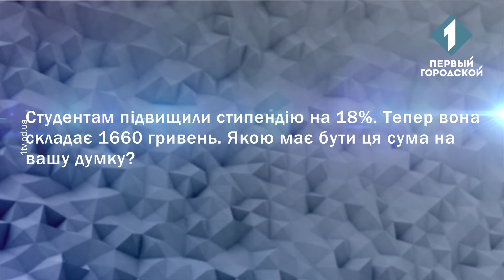Про підвищення стипендії студентам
Студентам підвищили стипендію на 18%. Тепер вона складає 1660 гривень. Якою має бути ця сума на вашу думку?